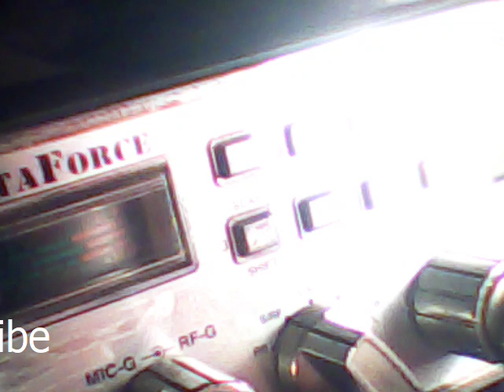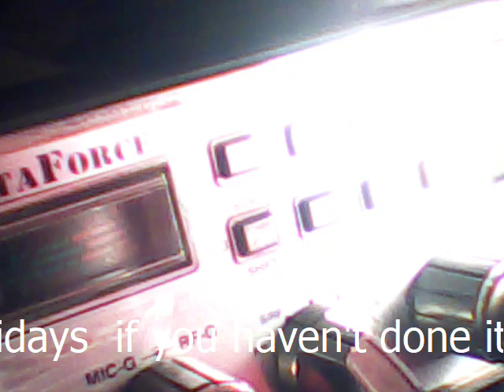Audioman288 & 289 Illinois